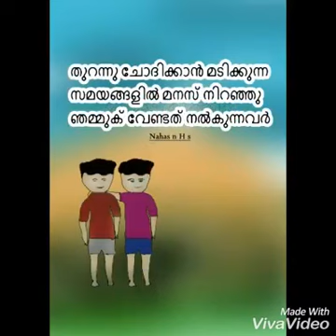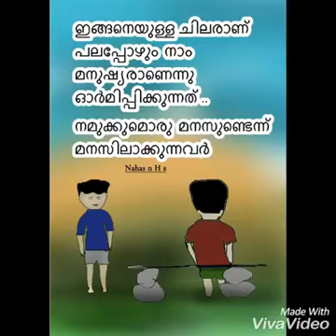Friends 4 ever dude